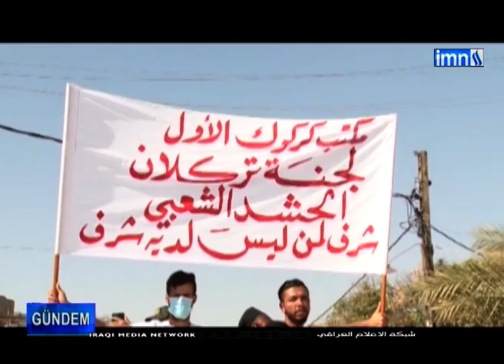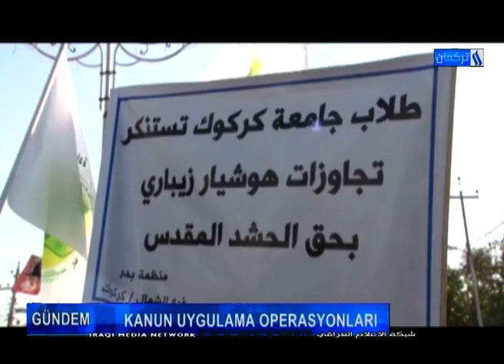Gündem Programı / Sunan: Ömer Salihi